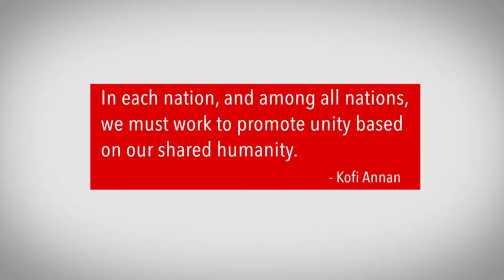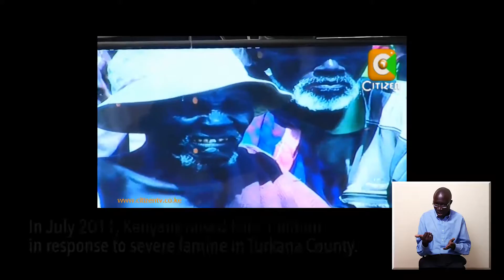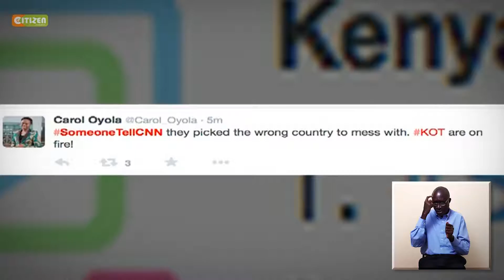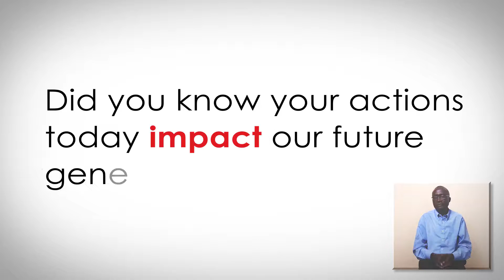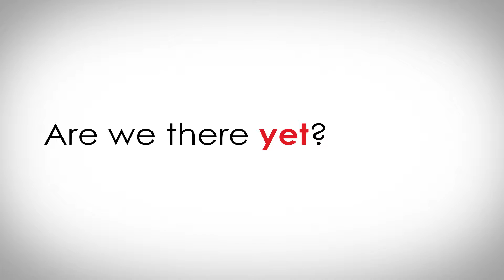Nationhood Documentary - URAIA TRUST